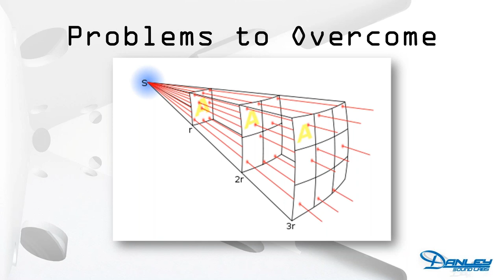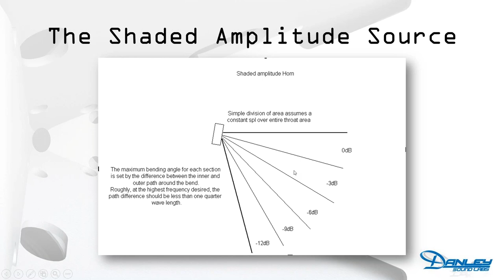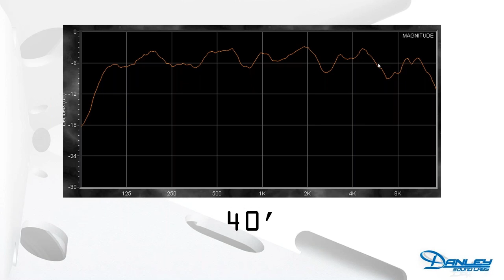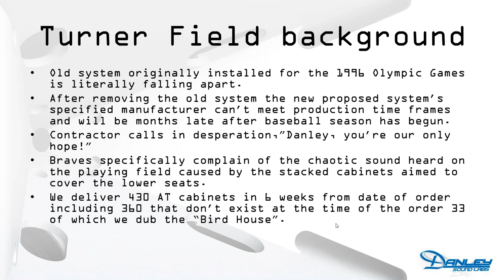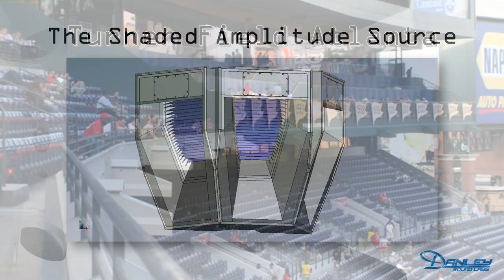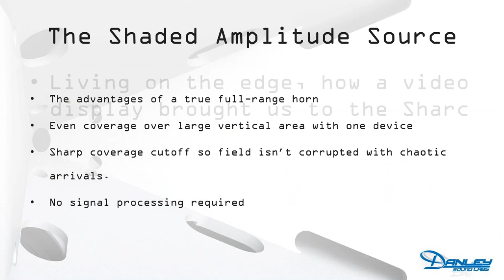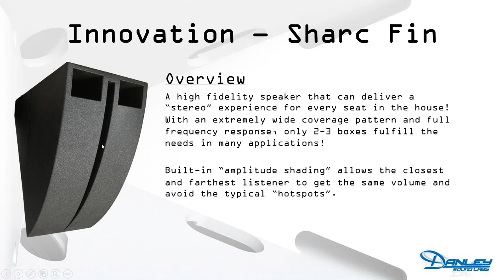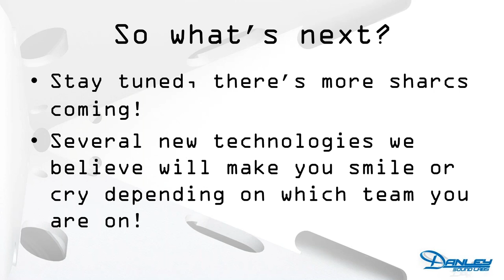Fireside Chat | Mike Hedden | Innovation - The Path Less Traveled 5.14.20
00:00:00 - Introduction
00:02:33 - Welcome to the Danley Zoo
00:03:00 - Problems to Overcome
00:03:33 - Low Q point source used above the audience
00:03:51 - Synergy Horn
00:04:30 - Idealized Shaded Amplitude
00:04:53 - Shaded Amplitude Source
00:05:37 - Danley Porcupine for Glass Atrium Problem
00:08:26 - Porcupine response graph at 10 feet
00:08:59 - Porcupine response graph at 20 feet
00:09:13 - Porcupine response graph at 40 feet
00:09:20 - Porcupine response graph at 80 feet
00:09:34 - Porcupine response graph at 130 feet
00:10:00 - Porcupine response graph 20 vs 80 feet
00:10:19 - Turner Field, home of the Atlanta Braves
00:11:12 - Turner Field Background
00:13:18 - The "Bird House" for Turner Field
00:13:30 - Bird House installation photo
00:14:36 - Shaded Amplitude Lens Technology
00:14:45 - Bird House installation photo
00:15:56 - Genesis Horn Array
00:16:28 - Genesis Horn Driver Arrangement
00:16:40 - GH60 full source view, no vanes
00:16:45 - GH60 far source view
00:16:59 - GH60 far-mid source view
00:17:02 - GH60 mid-near source view
00:17:04 - GH60 near-source view
00:17:09 - GH60 drivers and vanes without cabinets
00:17:20 - GH60 versus 8x ribbon line array cabinet setup photo
00:17:54 - Ribbon line array versus GH60 magnitude response versus distance
00:19:06 - Shaded Amplitude Source features
00:19:12 - Sharc Fin Inspiration
00:20:30 - Sharc Fin Overview
00:21:46 - Sharc Fin Specifications / Features
00:21:51 - Sharc Fin Polar Response
00:23:29 - So what is next?
00:24:55 - Presentation Wrapup
00:26:25 - Question: Can you give more real-world details about the Bird House installation at Turner Field?
00:27:52 - Comment: The Bird House was designed for a specific sized seating area, one seating area was a different size
00:28:55 - Comment: At Buffalo stadium, the upper bowl measured within 1dB, louder further away from the loudspeaker.
00:30:08 - Question: Are there more Genesis horns to come?
00:30:53 - Question: Is the Sharc Fin passive or biamp?
00:31:10 - Question: Are there plans to expand on the Porcupine ceiling speaker?
00:33:07 - Question: Are there GLL/SPK files available for the Sharc Fin?
00:34:05 - Question: Will we get a Sharc Fin with Jericho output?
00:35:20 - Comment: Even SPL with no/minimal DSP would be a huge game-changer!
00:35:44 - Question: Has Danley done any work with immersive audio?
00:45:20 - Question: Will Danley be doing more self-powered products?
00:46:46 - Question: How is the amplitude shading in Sharc Fin accomplished?
00:47:45 - Comment: Altec had previously made a large format horn with a similar-looking slot.
00:55:45 - Wrapup

The “behind the scenes” technology evolution from Porcupine, Birdhouse, and Genesis to Sharc Fin and beyond!

Looking forward to seeing you there!  Please join our meeting from your computer, tablet, or smartphone.